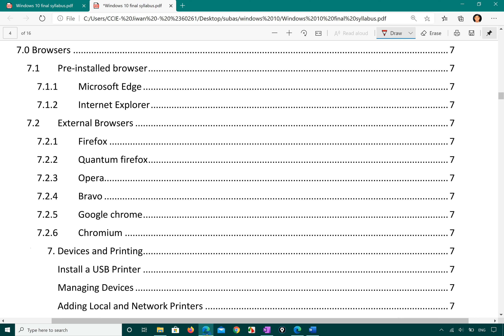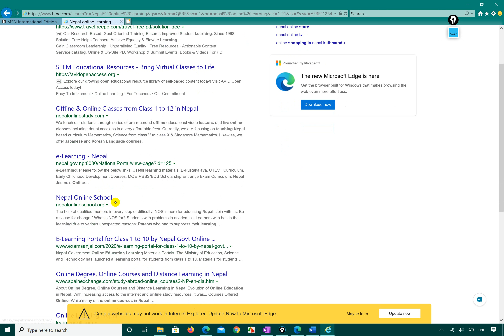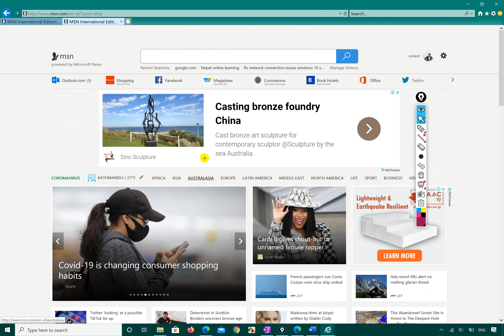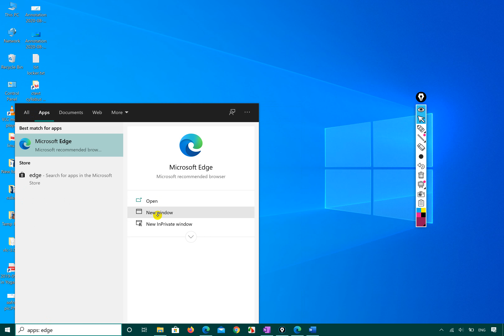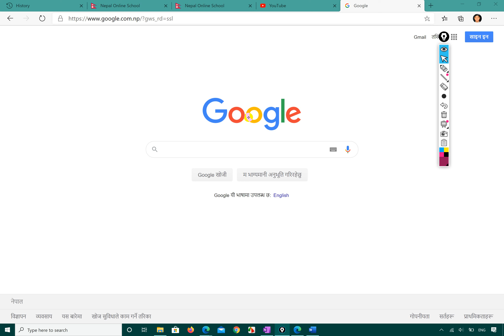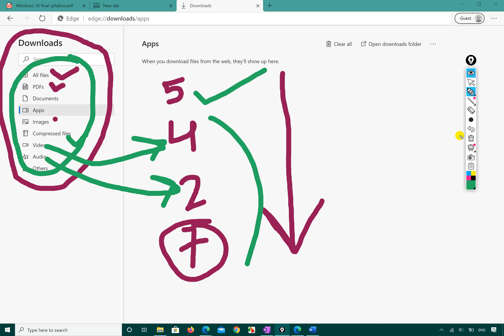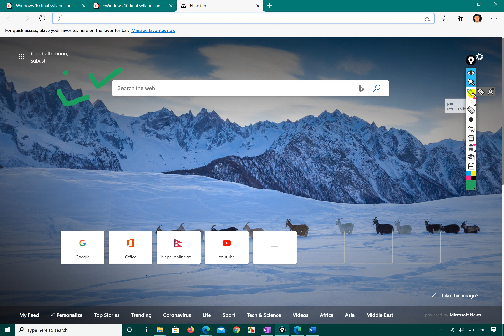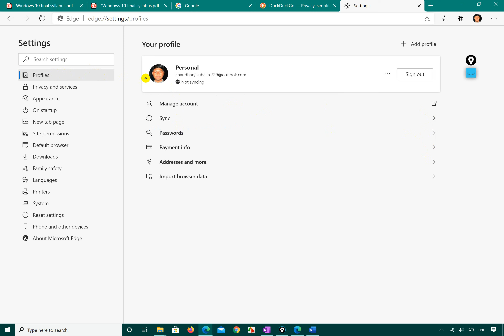Windows 10 Pre installed browsers, Internet explorer vs Microsoft edge, Windows 10 in Nepali